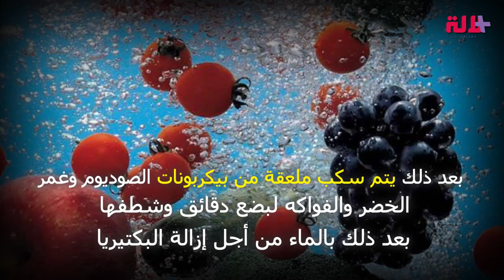الطرق الصحيحة لغسل الخضر والفواكه جيدا